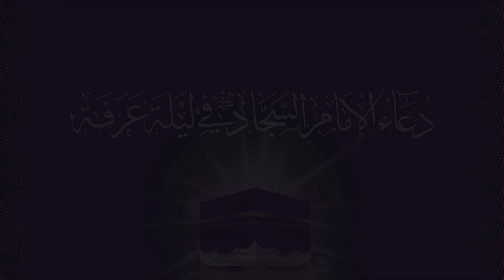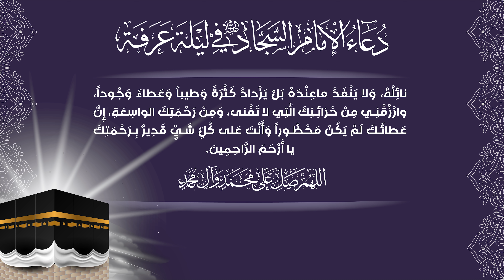دعاء ليلة عرفة للإمام السجاد (ع) | الحاج أباذر الحلواجي | Dua Arafeh's night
روي أن من دعا به في ليلة عرفة أو ليالي الجمع غفر الله له، دعاء ليلة عرفة للإمام السجاد (ع) ويقرأ في ليالي الجمع من كل اسبوع

 اللّهُمَّ يا شاهِدَ كُلِّ نَجْوى وَمَوْضِعَ كُلِّ شَكْوى وَعالِمَ كُلِّ خَفِيَّةٍ وَمُنْتهى كُلِّ حاجَةٍ يامُبْتَدِئاً بِالنِّعَمِ عَلى العِبادِ يا كَرِيمَ العَفْوِ يا حَسَنَ التَّجاوُزِ يا جَوادُ يامَنْ لايُواري مِنْهُ لَيْلٌ داجٍ وَلا بَحْرٌ عَجَّاجٌ وَلا سَّماء ذاتُ ابْراجٍ وَلا ظُلَمٌ ذاتُ ارْتِتاجٍ يامَنْ الظُّلْمَةُ عِنْدَهُ ضِياءٌ ؛ أَسأَلُكَ بِنُورِ وَجْهِكَ الكَرِيمِ الَّذِي تَجَلَّيْتَ بِهِ لِلْجَبَلِ فَجَعَلْتَهُ دَكّا وَخَرَّ مُوسى صَعِقا وَبِاسْمِكَ الَّذِي رَفَعْتَ بِهِ السَّماواتِ بِلا عَمَدٍ وَسَطَحْتَ بِهِ الأَرْضَ عَلى وَجْهِ ماءٍ جَمَدٍ، وَبِاسْمِكَ المَخْزُونِ المَكْنُونِ المَكْتُوبِ الطَّاهِرِ الَّذِي إِذا دُعِيتَ بِهِ أَجَبْتَ وَإِذا سُئِلْتَ بِهِ أَعْطَيْتَ، وَبِاسْمِكَ السُّبُّوحِ القُدُّوسِ البُرْهانِ الَّذِي هُوَ نُورٌ عَلى كُلِ نُورٍ وَنُورٌ مِنْ نُورٍ يُضيُ مِنْهُ كُلُّ نُورٍ إِذا بَلَغَ الأَرْضَ انْشَقَّتْ وَإِذا بَلَغَ السَّماواتِ فُتِحَتْ وَإِذا بَلَغَ العَرْشَ اهْتَزَّ، وَبِاسْمِكَ الَّذِي تَرْتَعِدُ مِنْهُ فَرائِص مَلائِكَتِكَ، وَأَسأَلُكَ بِحَقِّ جَبْرَئِيلَ وَمِيكائِيلَ وَإِسْرافِيلَ وَبِحَقِّ مُحَمَّدٍ المُصْطَفى صَلّى الله عَلَيْهِ وَآلِهِ وَعَلى جَمِيعِ الأَنْبِياءِ وَجَمَيعِ المَلائِكَةِ، وَبِالاسْمِ الَّذِي مَشى بِهِ الخِضْرُ عَلى قُلَلِ الماءِ كَما مَشى بِهِ عَلى جَدَدِ الأَرْضِ، وَبِاسْمِكَ الَّذِي فَلَقْتَ بِهِ البَحْرَ لِمُوسى وَاغْرَقْتَ فِرْعَوْنَ وَقَوْمَهُ وَأَنْجَيْتَ بِهِ مُوسى بْنَ عُمْرانَ وَمَنْ مَعَهُ، وَبِاسْمِكَ الَّذِي دَعاكَ بِهِ مُوسى بْنَ عِمْرانَ مِنْ جانِبِ الطُّورِ الأيْمنِ فَاسْتَجَبْتَ لَهُ وَأَلْقَيْتَ عَلَيْهِ مَحَبَّةً مِنْكَ وَبِاسْمِكَ الَّذِي بِهِ أَحْيا عِيسى بْنُ مَرْيَمَ المَوْتى وَتَكَلَّمَ فِي المَهْدِ صَبِيّا وَأَبْرَأَ الأكْمَهَ وَالأبْرَصَ بِإِذْنِكَ، وَبِاسْمِكَ الَّذِي دَعَاكَ بِهِ حَمَلَةُ عَرْشِكَ وَجَبْرئِيلُ وَمِيكائِيلُ وَإِسْرافِيلُ وَحَبِيبُكَ مُحَمَّدٌ صَلّى الله عَلَيْهِ وَآلِهِ وَمَلائِكَتُكَ المُقَرَّبُونَ وَأَنْبِياؤُكَ المُرْسَلُونَ وَعِبادُكَ الصَّالِحُونَ مِنْ أَهْلِ السَّماواتِ وَالأَرْضِينَ، وَبِاسْمِكَ الَّذِي دَعاكَ بِهِ ذُو النُونِ إِذْ ذَهَبَ مُغاضِبا فَظَنَّ أَنْ لَنْ تَقْدِرَ عَلَيْهِ فَنادى فِي الظُّلُماتِ أَنْ لا إِلهَ إِلاّ أَنْتَ سبُحْانَكَ إِنِّي كُنْتُ مِنَ الظَّالِمِينَ فَاسْتَجَبْتَ لَهُ وَنَجَّيْتَهُ مِنَ الغَمِّ وَكَذلِكَ تُنْجِي المُؤْمِنِينَ، وَبِاسْمِكَ العَظِيمِ الَّذِي دَعاكَ بِهِ داوُدُ وَخَرَّ لَكَ ساجِداً فَغَفَرْتَ لَهُ ذَنْبَهُ، وَبِاسْمِكَ الَّذِي دَعَتْكَ بِهِ آسِيَةُ امْرأَةُ فِرْعَوْنَ إِذْ قالَتْ: {رَبِّ ابْنِ لِي عِنْدَكَ بَيْتا فِي الجَنَّةِ وَنَجِّنِي مِنْ فِرْعَوْنَ وَعَمَلِهِ وَنَجِّنِي مِنَ القَوْمِ الظَّالِمِينَ} فَاسْتَجَبْتَ لَها دُعائَها، وَبِاسْمِكَ الَّذِي دَعاكَ بِهِ أَيُّوبُ إِذْ حَلَّ بِهِ البَلاُء فَعافَيْتَهُ وَآتَيْتَهُ أَهْلَهُ وَمِثْلَهُمْ مَعَهُمْ رَحْمَةً مِنْ عِنْدِكَ وَذِكْرى لِلعابِدِينَ، وَبِاسْمِكَ الَّذِي دَعاكَ بِهِ يَعْقُوبُ فَرَدَدْتَ عَلَيْهِ بَصَرَهُ وَقُرَّةَ عَيْنِهِ يُوسُفَ وَجَمَعْتَ شَمْلَهُ، وَبِاسْمِكَ الَّذِي دَعاكَ بِهِ سُلَيْمانُ فَوَهَبْتَ لَهُ مُلْكاً لا يَنْبَغِي لأحَدٍ مِنْ بَعْدِهِ إِنَّكَ أَنْتَ الوَهابُ، وَبِاسْمِكَ الَّذِي سَخَّرْتَ بِهِ البُراقَ لِمُحَمَّدٍ صَلّى الله عَلَيْهِ وَآلِهِ وَسَلَّمَ إِذْ قالَ تَعالى: {سُبْحانَ الَّذِي أَسْرى بِعَبْدِهِ لَيْلاً مِنَ المَسْجِدِ الحَرامِ إِلى المَسْجِدِ الأقْصى}،
وَقَوْلُهُ: { سُبْحانَ الَّذِي سَخَّرَ لَنا هذا وَما كُنَّا لَهُ مُقْرِنِينَ وَإِنَّا إِلى رَبِّنا لَمُنْقَلِبُونَ}، وَبِاسْمِكَ الَّذِي تَنَزَّلَ بِهِ جَبْرئِيلَ عَلى مُحَمَّدٍ صَلّى الله عَلَيْهِ وَآلِهِ، وَبِاسْمِكَ الَّذِي دَعاكَ بِهِ آدَمُ فَغَفَرْتَ لَهُ ذَنْبَهُ وَأَسْكَنْتَهُ جَنَّتَكَ. وَأَسأَلُكَ بِحَقِّ القُرْآنِ العَظِيمِ وَبِحَقِّ مُحَمَّدٍ خاتَمِ النَّبِيِّينَ وَبِحَقِّ إِبْراهِيمَ وَبِحَقِّ فَضْلِكَ يَوْمَ القَضاء وَبِحَقِّ المَوازِينِ إِذا نُصِبَتْ وَالصُّحُفِ إِذا نُشِرَتْ وَبِحَقِّ القَلَمِ وَما جَرى وَاللَّوْحِ وَما أَحْصى وَبِحَقِّ الاسْمِ الَّذِي كَتَبْتَهُ عَلى سُرادِقِ العَرْشِ قَبْلَ خَلْقِكَ الخَلْقَ وَالدُّنْيا وَالشَّمْسَ وَالقَمَرَ بِأَلْفَي عامٍ، وَأَشْهَدُ أَن لا إِلهَ إِلاّ الله وَحْدَهُ لاشَرِيكَ لَهُ وَأَنَّ مُحَمَّداً عَبْدُهُ وَرَسُولُهُ، وَأَسأَلُكَ بِاسْمِكَ المَخْزُونِ فِي خَزائِنِكَ الَّذِي إِسْتَأْثَرْتَ بِهِ فِي عِلْمِ الغَيْبِ عِنْدَكَ لَمْ يَظْهَرْ عَلَيْهِ أَحَدٌ مِنْ خَلْقِكَ لا مَلَكٌ مُقَرَّبٌ وَلا نَبِيُّ مُرْسَلٌ وَلا عَبْدٌ مُصْطَفى، وَأَسأَلُكَ بِاسْمِكَ الَّذِي شَقَقْتَ بِهِ البِحارَ وَقامَتْ بِهِ الجِبالُ وَاخْتَلَفَ بِهِ اللَيْلُ وَالنَّهارُ، وَبِحَقِّ السَّبْعِ المَثانِي وَالقُرْآنِ العَظِيمِ وَبِحَقِّ الكِرامِ الكاتِبِينَ وَبِحَقِّ طهَ وَيَّس وَكهيعص وَحمَّعَّسَّقَّ وَبِحَقِّ تَوْراةِ مُوسى وَإِنْجِيلِ عِيسى وَزَبُورِ داوُدَ وَفُرْقانِ مُحَمَّدٍ صَلّى الله عَلَيْهِ وَآلِهِ وَعَلى جَمِيعِ الرُّسُلِ وَبآهِيّا شَراهيّا .. الى تتمة الدعاء.